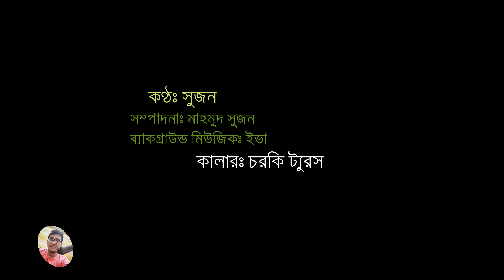আলোচিত ছবিতে দেখুন ২০২০ সাল ।। alocito chobite 2020 sal ।।